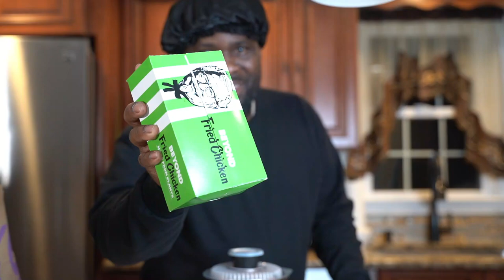KFC IS THE PLACE TO BE FOR VEGAN FASTFOOD, i tried taco bell crispy chicken SO GOOD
kfc vegan rasta man vegetarian chicken that's not real chicken but it taste like chicken so its chicken 😳